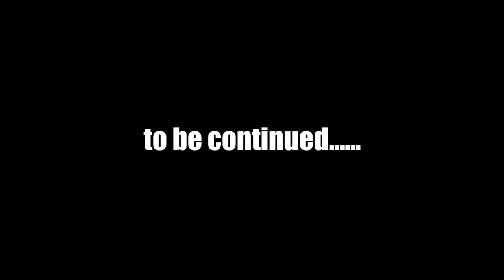Yu-Gi-Oh! GYL 2 - Alles auf eine Karte | Folge 10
Viel Spaß!

Coverage
MTZEeUP

Turnierorganisation
YGOInsider